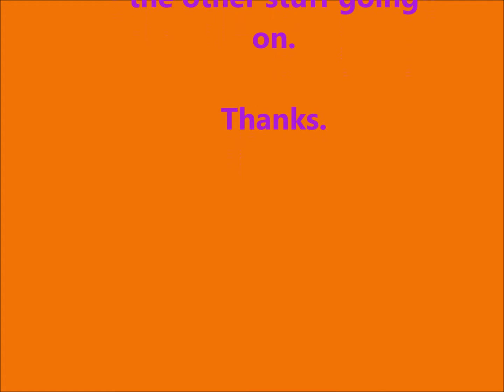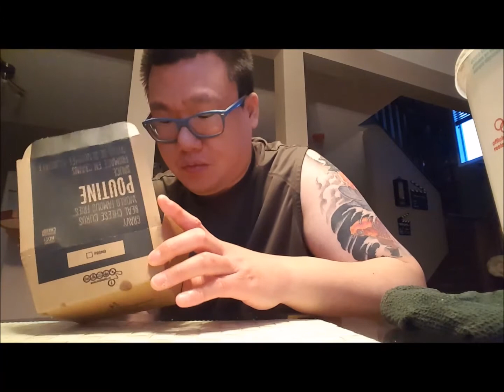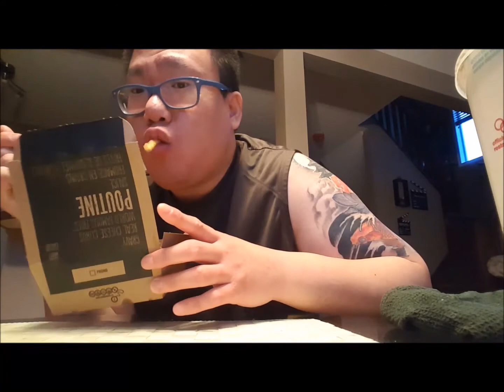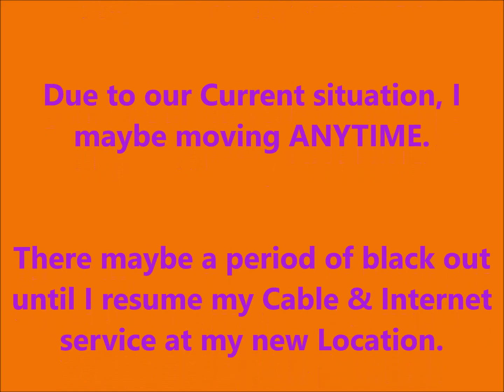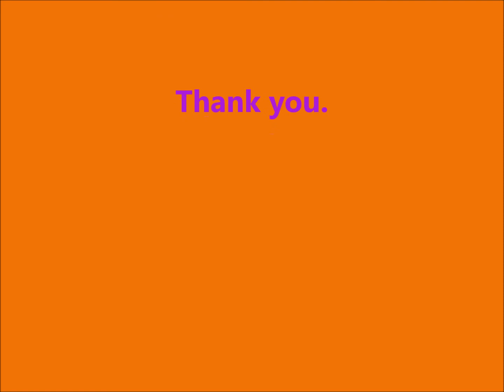Mukbang (먹방) Eating Show - McDs Big Mac & Poutine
Hey Everyone! This one is part of the late videos upload. This was from back when I got sick and everything got late. I had some McDs & it was delicious.